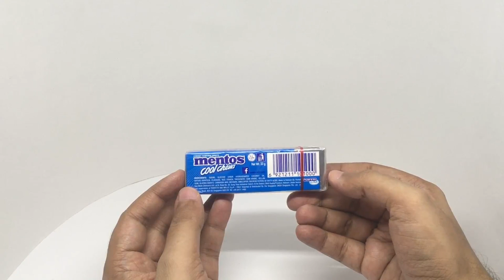Mentos Cool Chews Fresh Mint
This Mentos Cool Chews Fresh Mint is very cool fresh mint. It costs ₹40 around 80 cents.

Bought Mentos Cool Chews Fresh Mint from 7 Eleven in Singapore